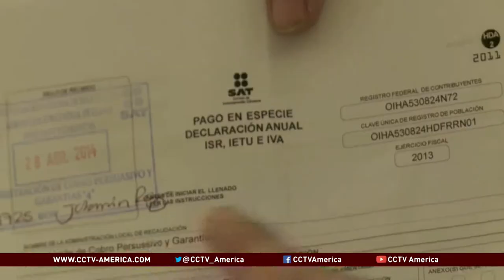Mexico Allows Artists to Pay Taxes with Art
A government program in Mexico allows artists to donate works of art to pay off their tax debts. CCTV's  Franc Contreras has this.